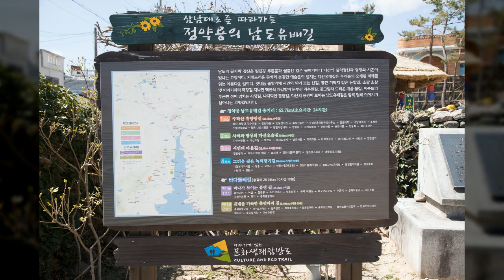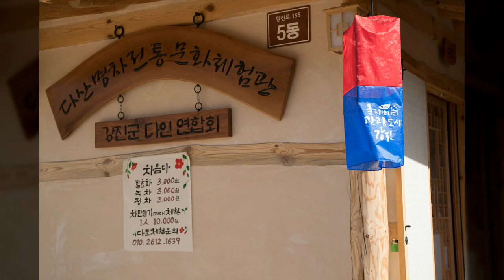사의재 마당극